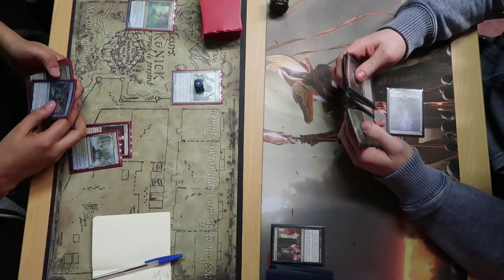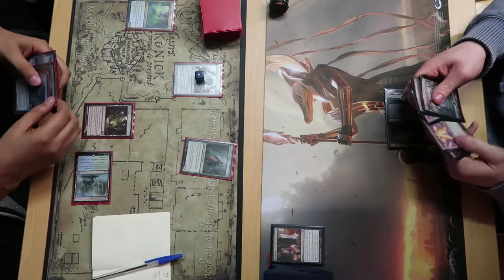Friday Night Magic Final 30th March 2018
This was a great final.  Both players won every game and match to get to into final.  Well done Arran on a great win.

Coliseum Cards Limited
17a Lower Gungate
Tamworth
Staffordshire
B79 7AT

We sell a range of Trading Card games, including: Magic the Gathering, Pokemon, YuGiOh, Dragon Ball etc